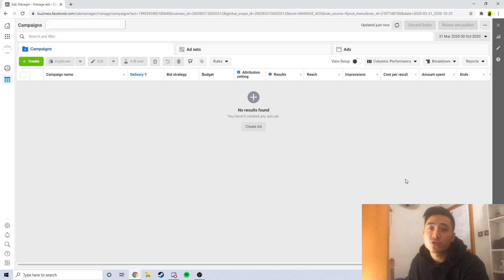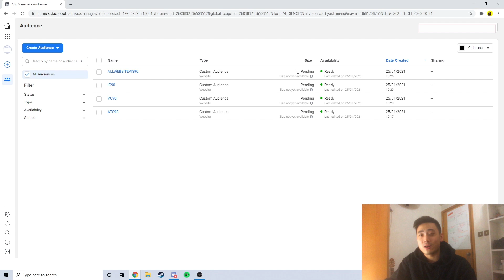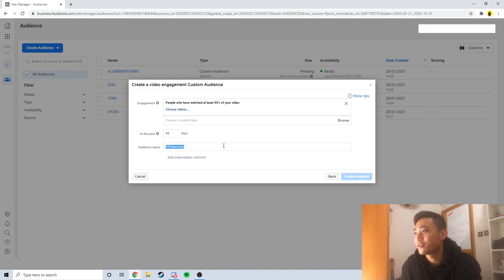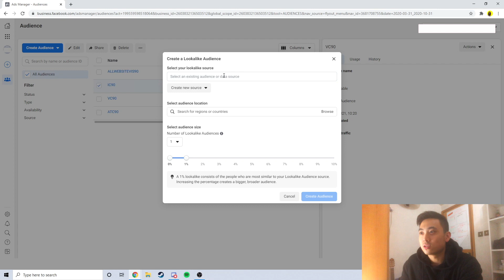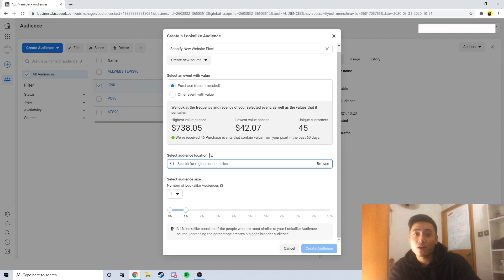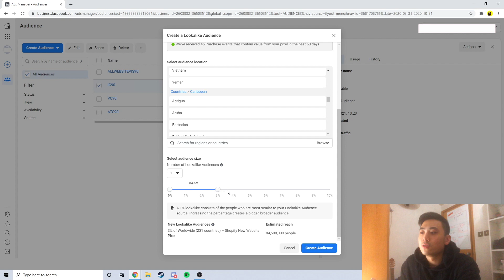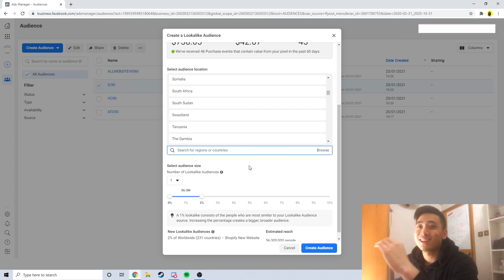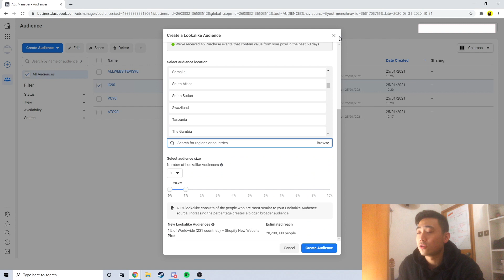How to make Lookalike Audiences on Facebook (Shopify Dropshipping 2021)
Hey guys! in this video, i will talk about how to make lookalike audiences on Facebook for the purpose of Shopify dropshipping. This video will include two types of lookalike audiences, inclusive and exclusive audiences. loo